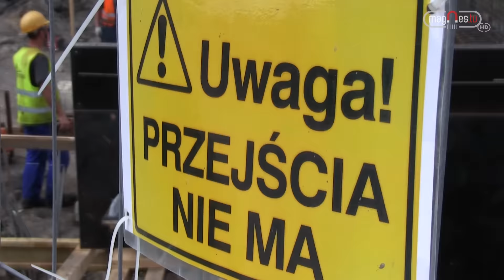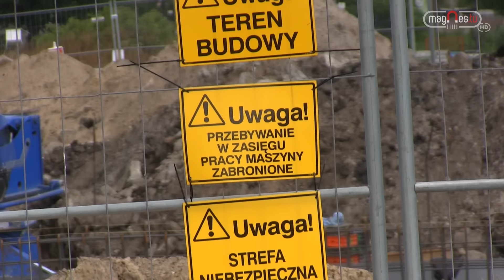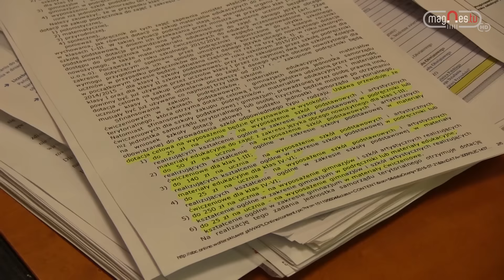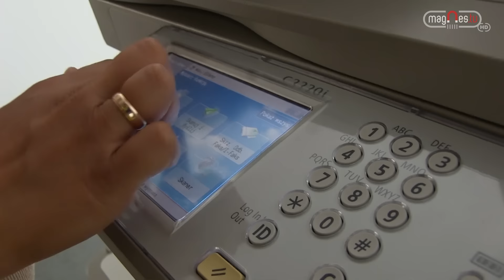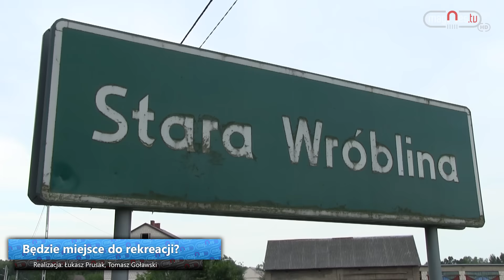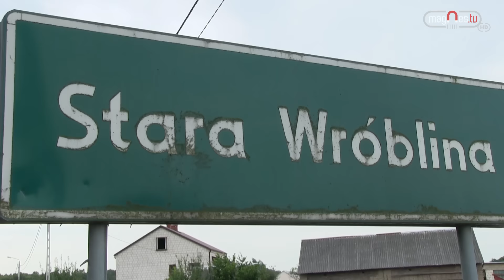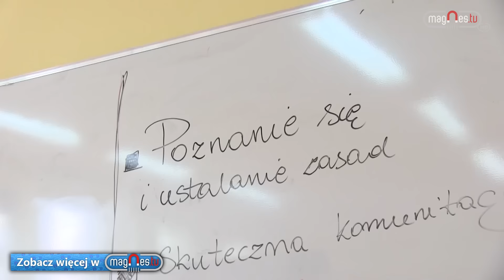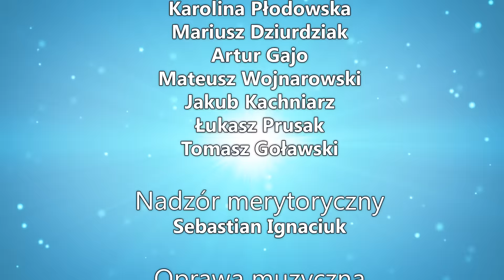info.magnes 24.07.2015 (prod. Magnes.TV)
Kolejne wydanie info.magnes, a w nim informacje:

- Remont drogi wojewódzkiej nr 808
- Wyprawka szkolna w Gminie Łuków
- Budowa sieci szerokopasmowych
- Będzie miejsce do rekreacji w Starej Wróblinie
- Wizyta Jarosława Kuźniara w Stoczku Łukowskim
- Kino pod chmurką w Łukowie